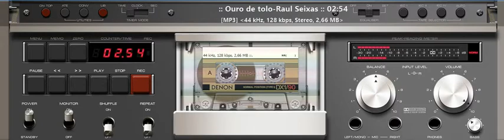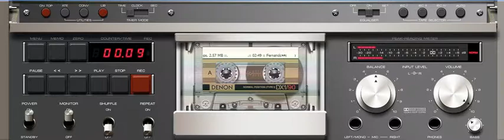04 Hits Sucessos Nacionais Flash Inesquecíveis Românticos Anos 70 80 - Vol 04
Obrigado por visitar nosso canal.
Abs!!